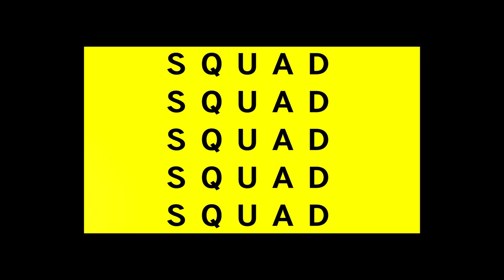Metal Gear Remake Pending and Are We Excited or MORE Confused - Squadcast - Sep 28 2020